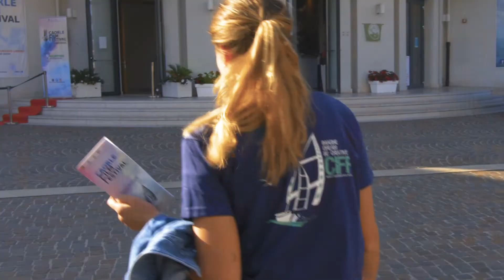Intervista a Leonardo Barone Caorle Independent Film Festival 2021